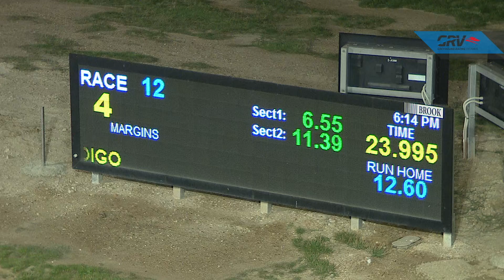BEN FRI 24 APR 20 R12